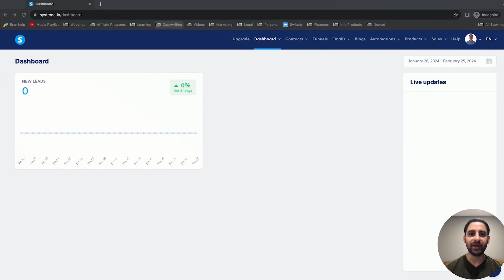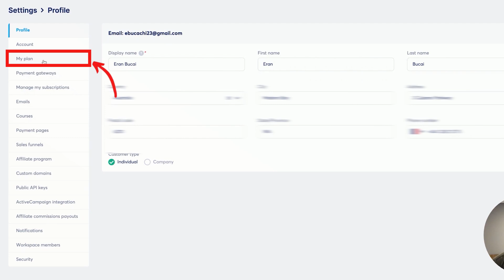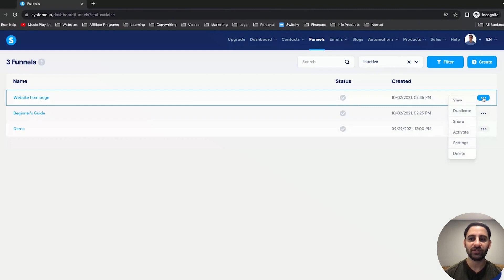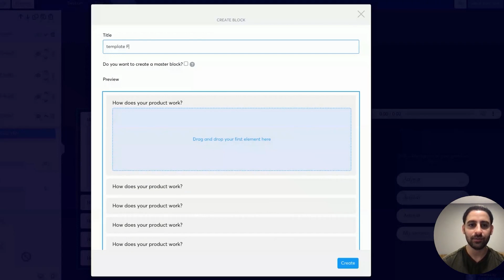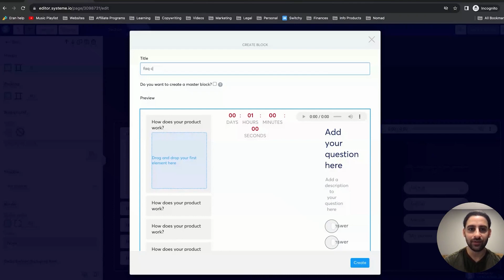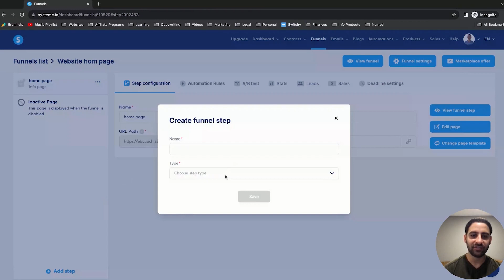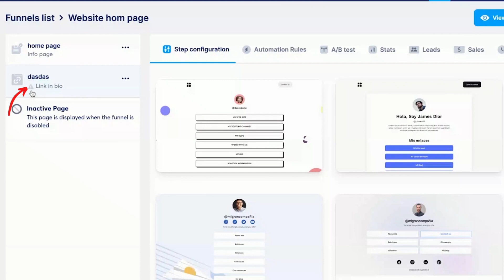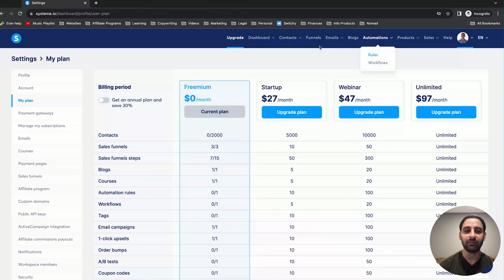Systeme.io exceeding limits, explained (tech tutorial)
In this Systeme.io tutorial,  I'll discuss ways to stay within your Systeme.io plan/account limits to prevent extra charges or account restrictions.

I'll also show you how to remove over-limit features and how to locate specific features in the Systeme.io dashboard efficiently.

If you're interested in signing up for Systeme.io, you can create a free account using this

0:00 - Welcome

0:14 - What the Systeme.io warning notification email looks like

0:52 - How to know if you have a free / paid plan

1:21 - How to check the limits of your Systeme.io account

1:49 - How to reduce content that has exceeded the allowed limitations

2:15 - Important note before deleting any inactive / unused content

2:39 - How to save and turn specific sections of a funnel into a block / template

4:16 - Where to find the saved blocks / templates

5:12 - How to delete inactive funnels

5:43 - How to identify if a funnel step / page has any content inside

6:23 - How to check if the contents are properly deleted

6:41 - How to find specific features in Systeme.io

7:33 - Final thoughts

7:56 - Closing

Here is what you get what free:

→ Website Preparation Checklist to fill out (the exact checklist that I give my private 1:1 clients to fill out before I can build their website for them)

→ Sales Page Template (based on a sales page I personally wrote to successfully pre-sell an online course)

→ Website Technology Glossary  (dozens of explainer videos, FAQs, on all the confusing techie terms like "domain", "hosting", URL", "Browser", and lots more!)

Things I can help you with:

🤯 Overwhelmed or confused about what platform to use to launch your online business?